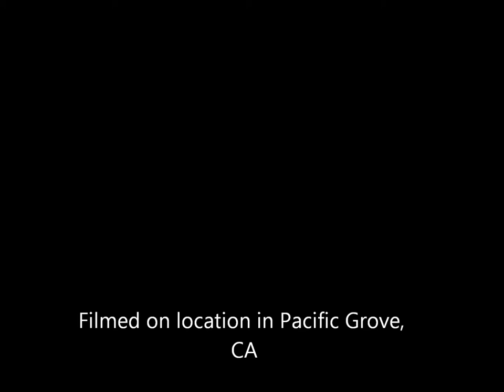The Black Oystercatcher Chicks of PG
The Black Oystercatcher Chicks of Pacific Grove continue to thrive at Hopkins Beach with the Harbor seals.  There are now two new chicks at 13th street who were recently hatched and it will be interesting to see how well they do compared to ones among the seals.